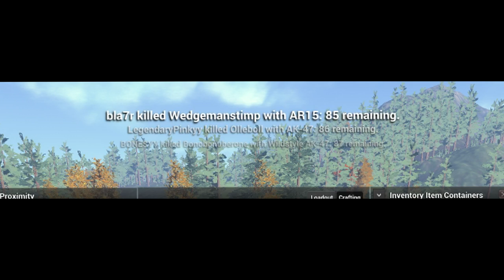ALL THEM LOOT BAGS - H1Z1 Highlights #7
Some more highlights, still got one maybe two more videos worth of clips to upload before we get onto the new V2 map clips :3